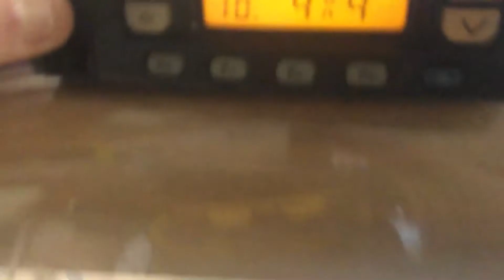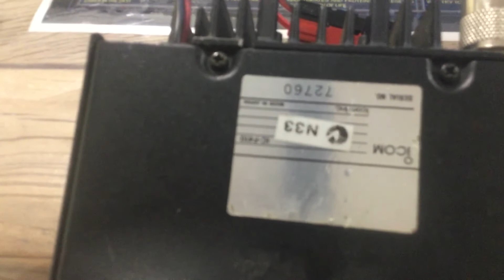I fixed it